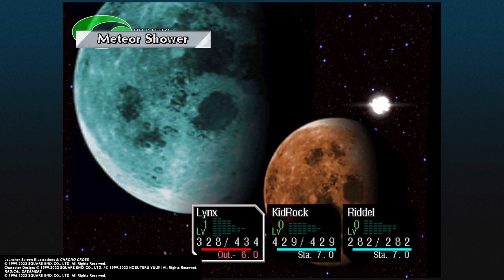CHRONO CROSS: THE RADICAL DREAMERS EDITION segment plays part 31